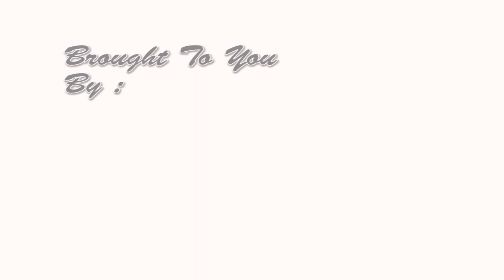Women And The Problems Of Starting a Business | زنان و مشکلات آغاز تجارت | TechTV Asia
میرمنی د سوداګری په پیل کې کومو ستونزو سره مخ کیږي؟
د حل لاره یی څه ده؟
بانوان در آغاز تجارت با کدام چالش ها روبرو میشوند؟
راه حل آن چیست؟